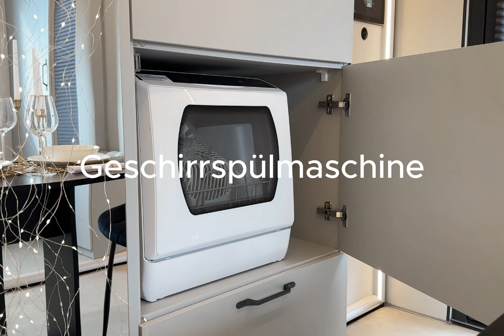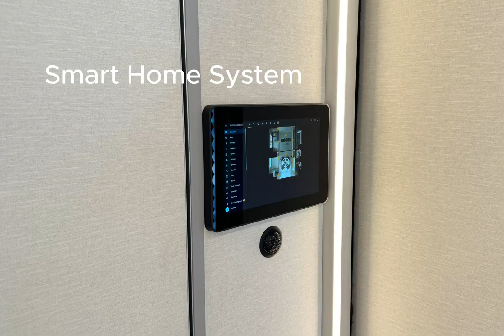New invention: Aurum Globe - Mobiles Haus R2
It is an innovative product in the field of mobile living. Our houses are fully functional smart dwellings with an area of ​​up to 26 m² that can be easily transported by car.

Remember: crowdfunding a product is not the same as pre-ordering a product. There’s no guarantee that you’ll get anything to show for your pledge.